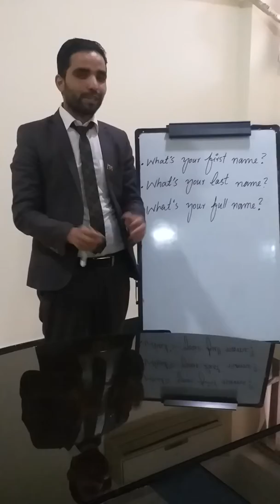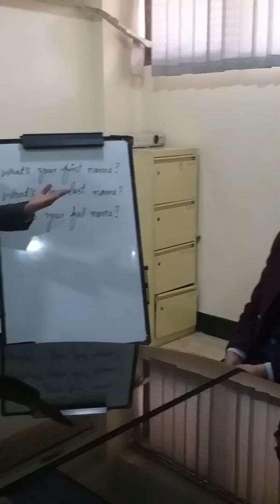Lesson One: Introduction. درس اول: معرفت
ببینید بیاموزید در عمل استفاده کنید.